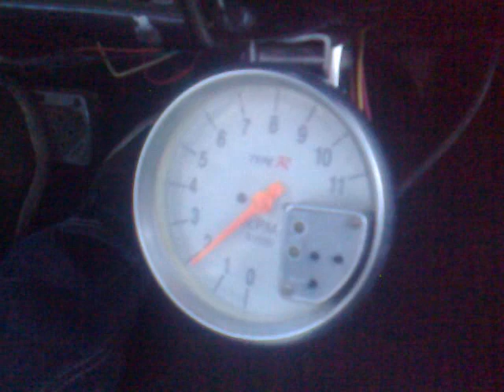arrancones Valparaiso Zacatecas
arrancones Valparaiso Zacatecas  tavo meza vs diesel